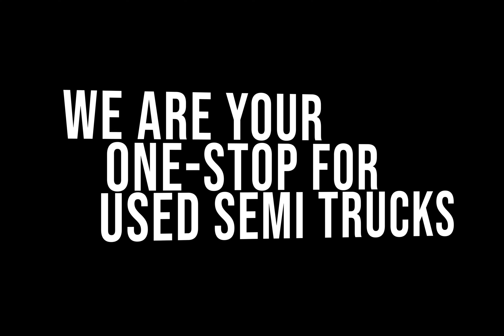Top-Quality Used Semi Trucks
🛠️ Our extensive inventory of well-maintained, reliable semi trucks will exceed your expectations. Get ready to take your fleet to the next level! 💪
✅ Extensive selection of high-quality used semitrucks
✅ Unbeatable prices and financing options
✅ Top-notch customer service and support
✅ Trusted by truckers nationwide